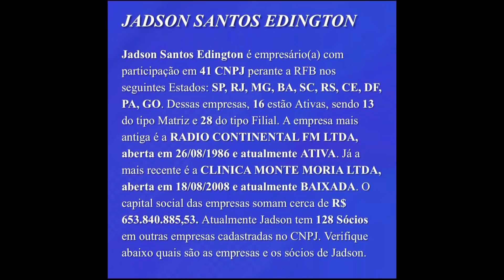O QUE SERÁ QUE O BISPO JADSON ESCONDE?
VOCÊ ESTA CANSADO DE PROCURAR UMA RENDA EXTRA E SEMPRE PARAR NO CAMINHO?
EU MARCELO ROQUE TE APRESENTO ALGO QUE PODE MUDAR SUA VIDA, PODE SER UMA SIMPLES RENDA, OU SE TORNAR A SUA PRINCIPAL RENDA,  MUDAR SUA VIDA, ISSO SÓ VAI DEPENDER DE VOCÊ.
CLIQUE NO LINK ABAIXO E VEJA ESTA MENTORIA TOTALMENTE GRATUITA QUE VAI ABRIR A SUA MENTE E TE ENSINAR A GANHAR DINHEIRO APENAS COM SEU CELULAR.
NÃO ACREDITA?

👇ENTÃO CLIQUE E VEJA!👇
MENTORIA TOTALMENTE GRATUITA!

Link dos robôs para investir no mercado financeiro

DEPOIS DE ASSISTIR ESTAREI A DISPOSIÇÃO NO INSTAGRAM ME MANDE UMA MENSAGEM LA QUE VOU TIRAR SUAS DÚVIDAS!

LINK DO GRUPO DO TELEGRAM PARA PÁSTORES E EX PÁSTORES QUE QUEREM SABER DOS SEUS DIREITOS

links dos canais de denúncias